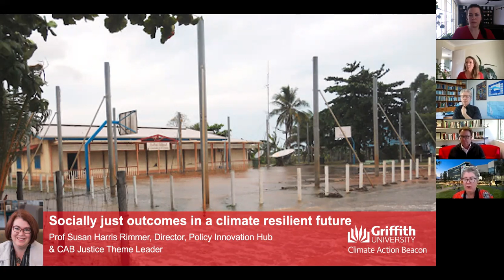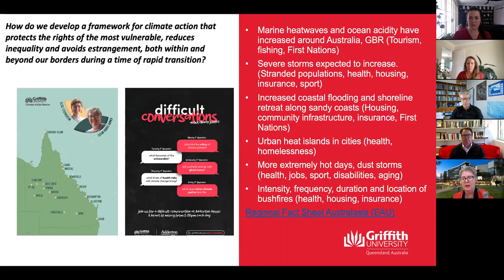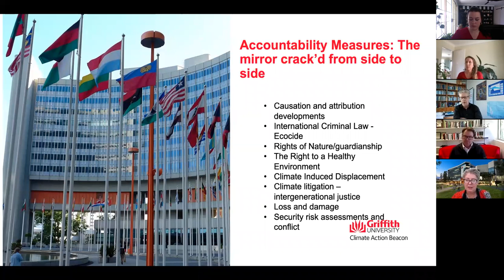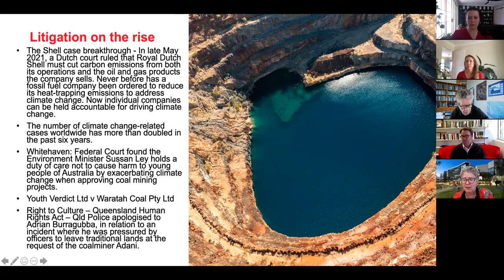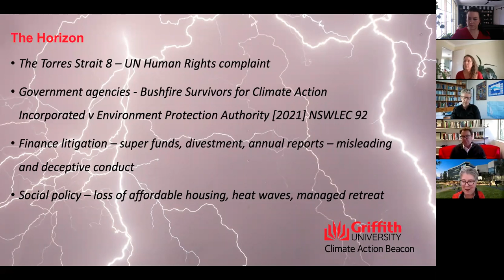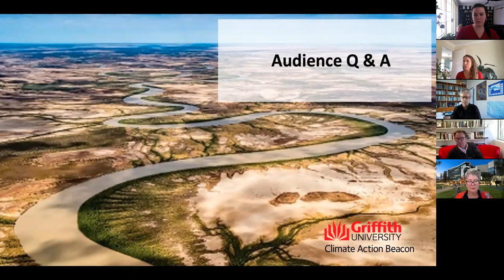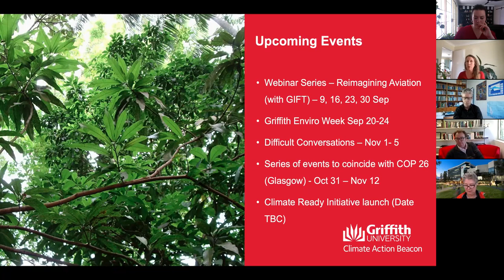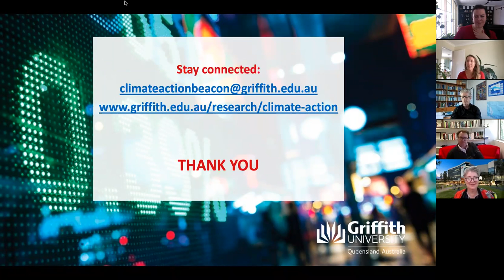5 - Charting a Path Forward on Climate Action - Climate Action Beacon - Prof Susan Harris Rimmer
Part 5 (of 5) recording from the Griffith University Climate Action Beacon (CAB) webinar - Charting a Path Forward on Climate Action - held 9 September 2021.  This part includes presentation from Prof Susan Harris Rimmer (CAB, Justice Theme Lead) about socially just outcomes in a climate resilient future.